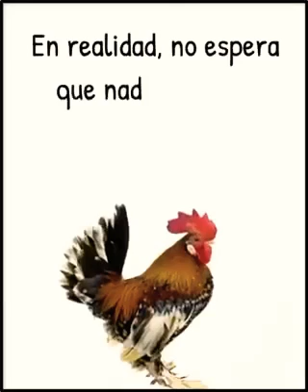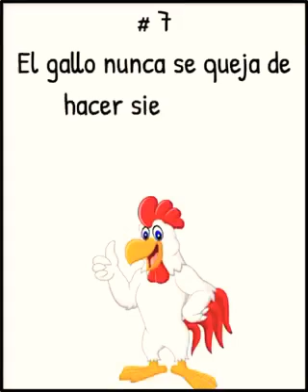las reglas del gallo